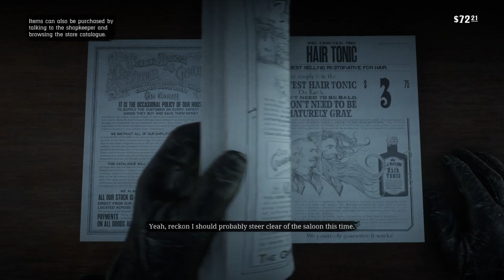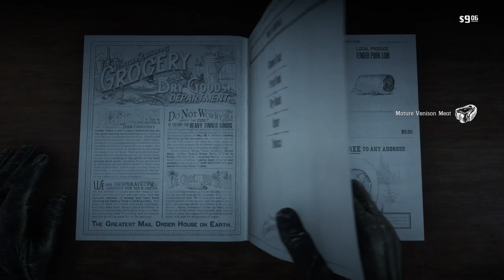Red Dead Redemption 2 Part 3